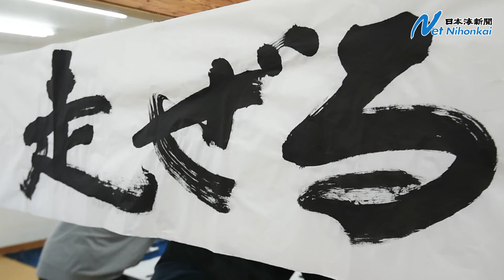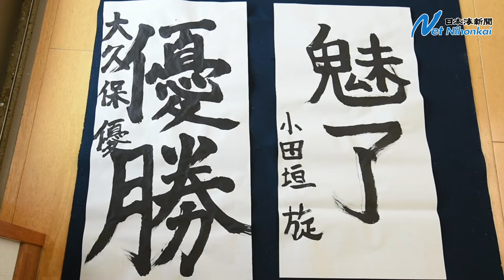ガイナーレ鳥取選手が書に決意 日本海新聞